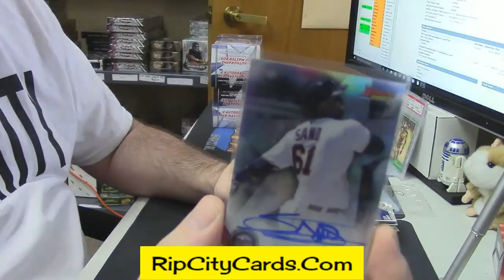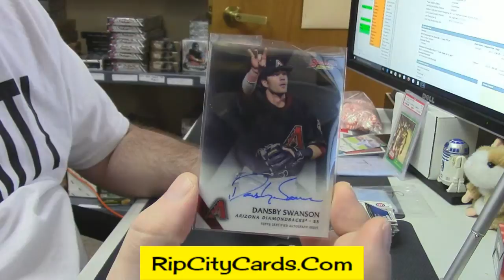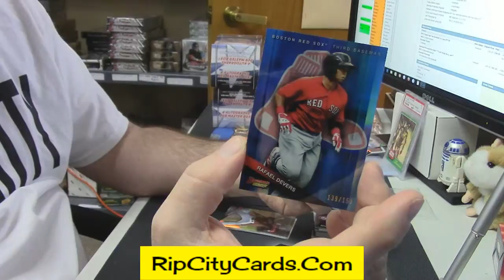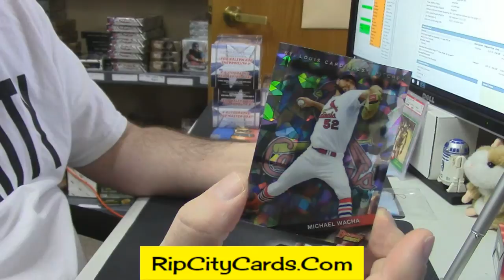2015 Bowman's Best Frangee Personal